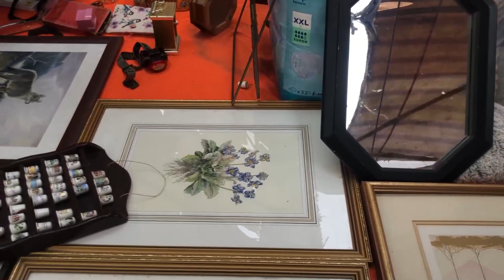Sunday Bazar | Gulshan-e-Iqbal | Vlog | RazaJourneys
Join me on a recorded journey through the vibrant Sunday Bazar in Gulshan-e-Iqbal! 🛍️🌆
Immerse yourself in the pyara atmosphere of this bustling market as we explore stalls brimming with a diverse array of goods. This vlog captures the essence of Sunday shopping in Gulshan Iqbal. Experience the sights, sounds, and flavors of the bazar as we navigate through the bustling crowd, uncover unique finds, and indulge in local delights. Don't miss out on this exciting glimpse into the heart of Gulshan Iqbal's Sunday Bazar!

👍 If you enjoyed the vibrant journey through Sunday Bazar in Gulshan Iqbal, don't forget to give this video a thumbs up and hit the subscribe button for more exciting adventures and explorations!